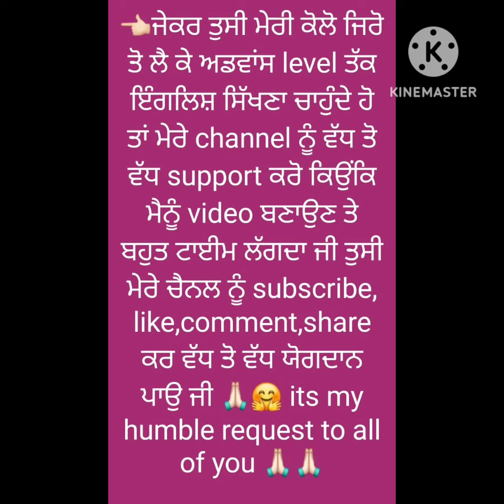common vocab for regular life